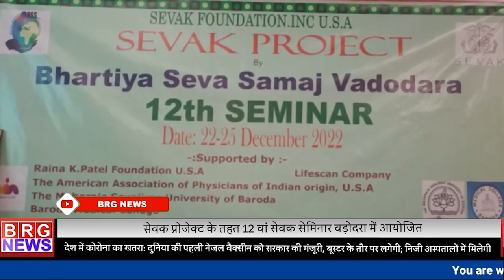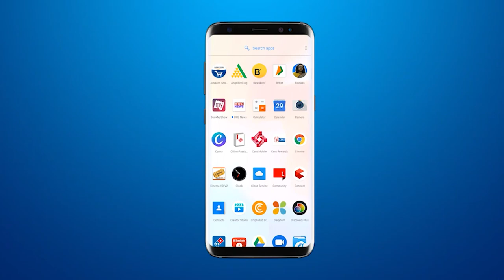सेवक प्रोजेक्ट के तहत 12 वां सेवक सेमिनार वड़ोदरा में आयोजित